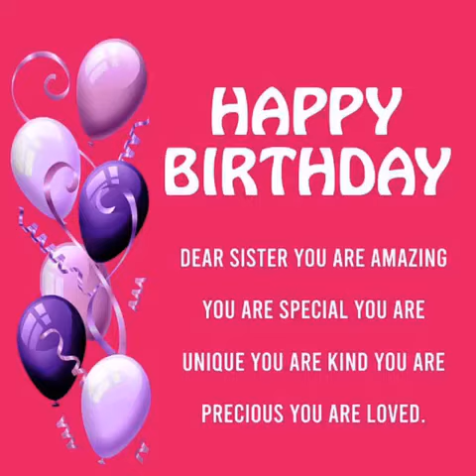Sister birthday song sister birthday wishes sister birthday audio song a song for sister birthday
best gift for sister on her birthday under 500,
useful gift for sister birthday,
pop up greeting cards for sister birthday,
simply my style unni sister birthday,
cute sisters jinni ka birthday gift unboxing,
best gift for sister on her birthday under 100,
best gift for sister on her birthday under 200,
21st birthday gift ideas for sister,
happy birthday sister alight motion editing 3d,
happy birthday sister status 30 second,